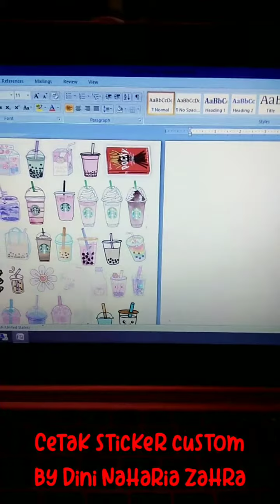CETAK STICKER CUSTOM BY DINI NAHARIA ZAHRA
waterproof dan glossy.
Open order silahkan DM ke Instagram @diniprim.